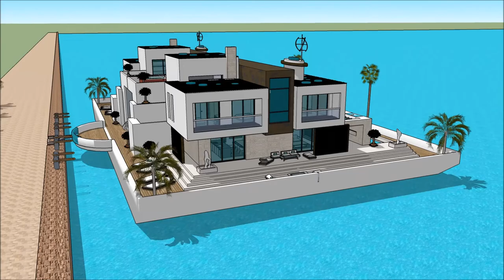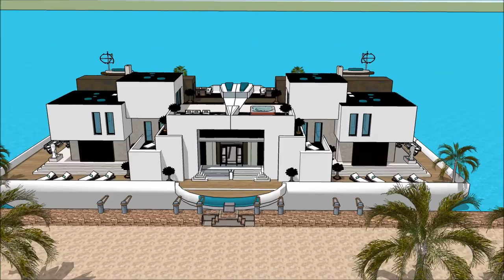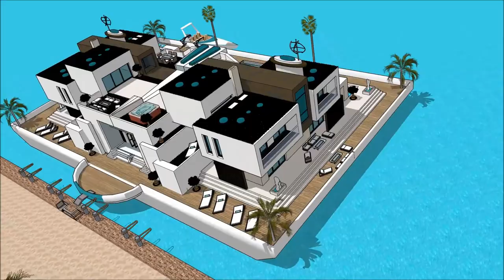Floating house Dubai sea horse design luxury mansion UAE in Miami UNITED ARAB EMIRATES living magaz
The floating house villa houseboatzania launching an innovative high-end luxury yacht floating house villa mansion home design potentially as a display of exhibition of the Floating house Dubai sea horse design luxury mansion UAE in Miami UNITED ARAB EMIRATES  living magaz.

The collection of the Floating house villa houseboatzania concept of Floating house Dubai sea horse design luxury mansion UAE in Miami UNITED ARAB EMIRATES  living magaz consists of high luxury and architectural art pieces in minimalism combined with living on the waterfront of the harbour.

The floating house villa mansion yacht design has the basis to sustain living with high standards and contemporary structural design - Floating house Dubai sea horse design luxury mansion UAE in Miami UNITED ARAB EMIRATES  living magaz with numerous of prospects for excessive living and celebrating the desire of life worldwide: